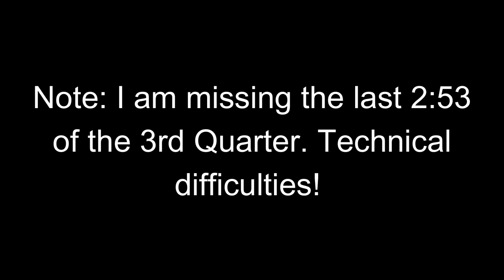Carihi vs Barsby December 9, 2023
Final Isfeld Ice Breaker Tournament Senior Boys Basketball